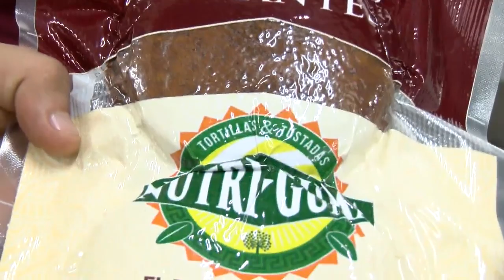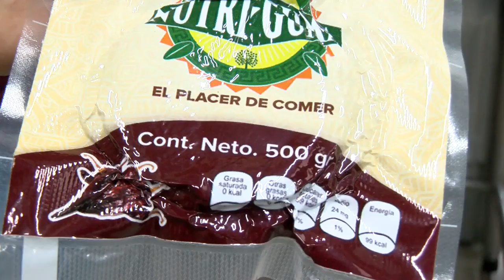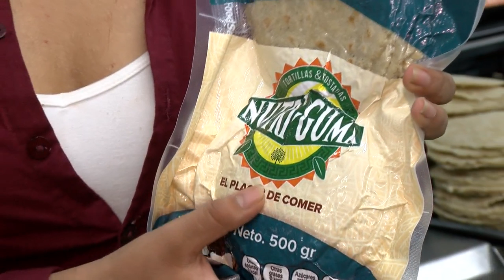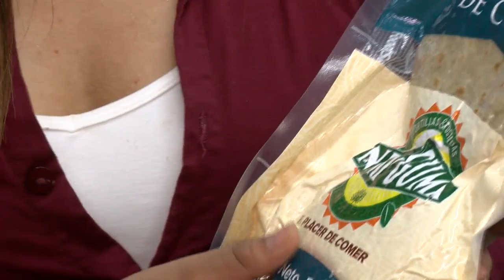Tortillas de moringa, coco y chiles un proyecto emprendedor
Es un producto innovador, solidario, alimentario, de beneficio social y de cuidado de la salud. Son tortillas de Coco, Moriga y Chiles secos es Nutri Guma una idea de alumnos de la licenciatura en Gastronomía de la Universidad Tecnológica de Acapulco.